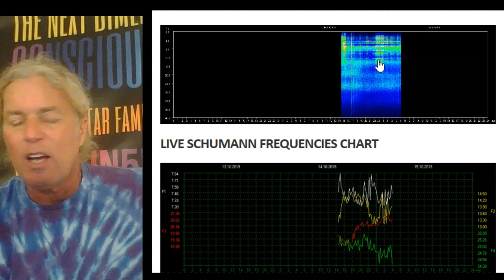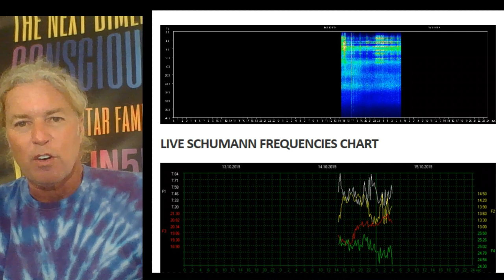Mid Month Energy Report October 2019